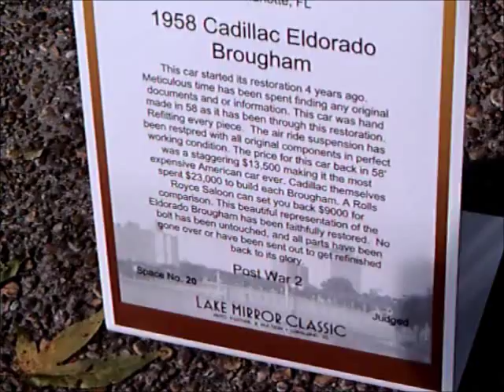1958 Cadillac Eldorado Brougham BlackStainless LakeMirrorA101913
One of the most beautiful, most spectacular cars ever produced, in my opinion.  The competition for "king of the hill" in the automotive arena was even more acute since the passing of Packard.  This was Cadillac's contribution!  I remember seeing an example once that had a matching crystal bar set in the back.